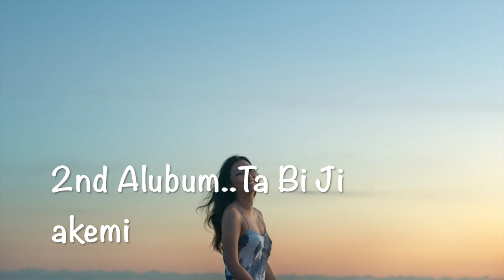akemi from New York 2ndアルバム発売記念ツアー2015 大阪編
akemi from New York 2ndアルバム"Ta Bi Ji "発売記念日本ツアー2015
『大阪編』

2015年12月5日　TAKE FIVE （吹田）
2015年12月6日   JK's RUSH （高槻）